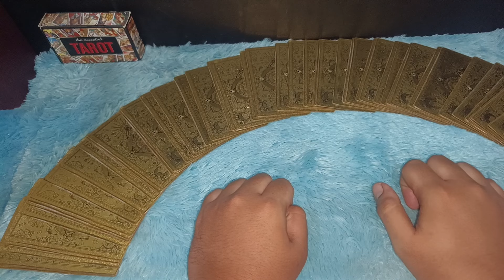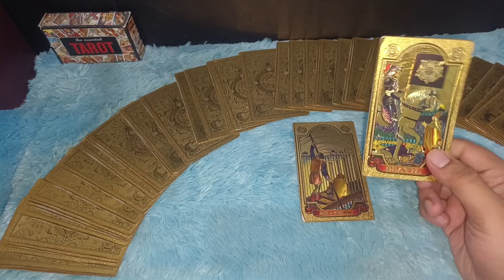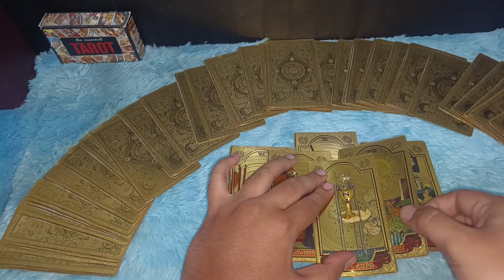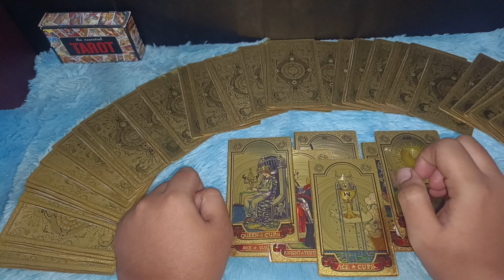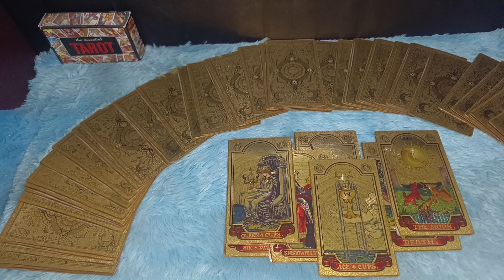KAMU PUNYA ENERGI YANG BESAR UNTUK MEMBUNGKAM MULUT BUSUK MEREKA